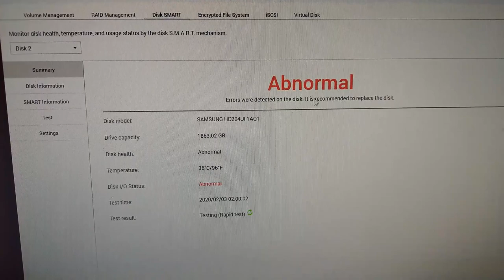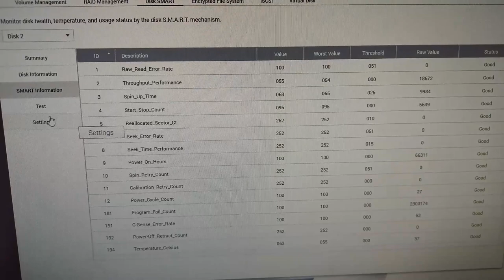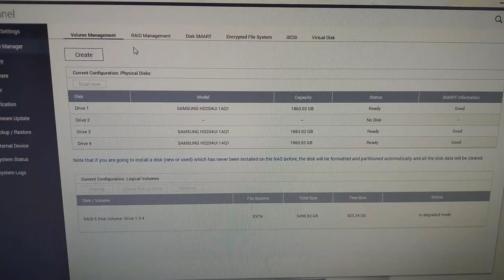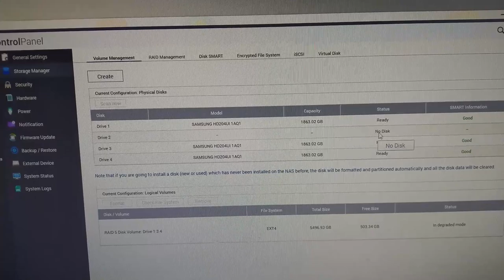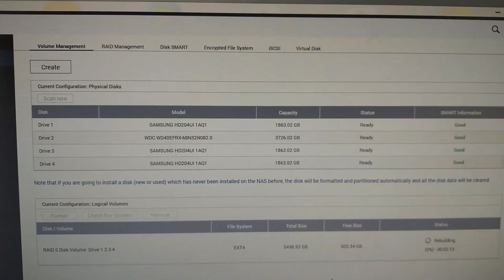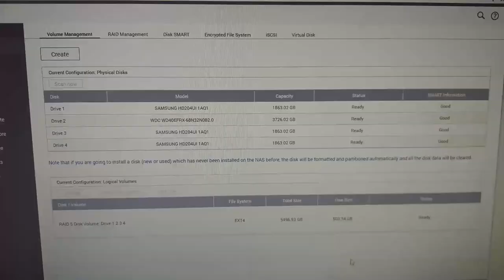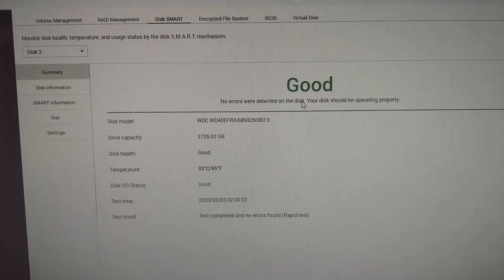How to replace a faulty drive in a QNAP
This video shows how to replace a faulty RAID-configured drive that sits in a QNAP NAS.
This method should work in any QNAP which is configured in a RAID above RAID 0. The QNAP in this video is a TS-412.